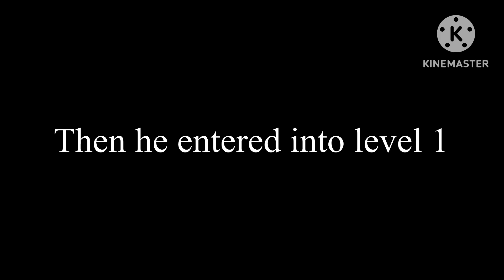A-10 gets noclipped to backrooms (part 1)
Credit to jacksonworkshop for one of XE-60 face